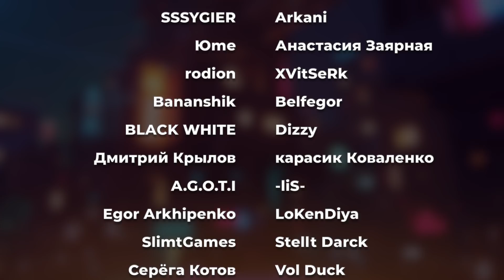ПЕРВАЯ ДРАКА ► МАРМАЖ (анимация) | Реакция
ПЕРВАЯ ДРАКА ► МАРМАЖ (анимация)